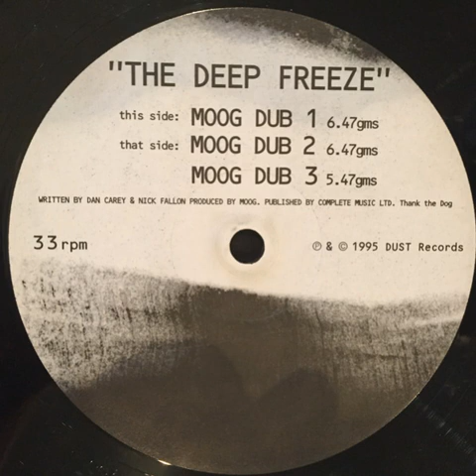Moog ‎– The Deep Freeze (Moog Dub 1)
Year : 1995
Etichetta:
Dust Records ‎– DUST 001
Formato:
Vinyl, 12"
Paese:
UK
Uscita:
1995
Genere:
Electronic
Stile:
Deep House